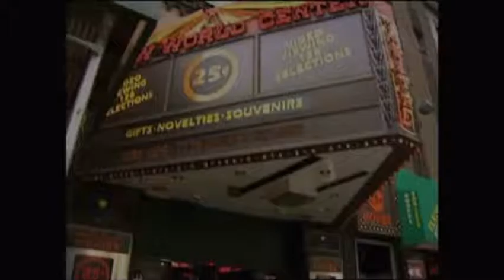WCW Daffney In New York